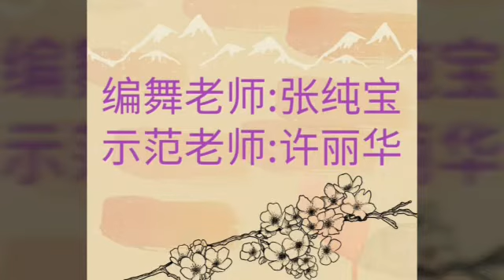一起闯天涯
编舞老师:张纯宝
示范老师:许丽华(新加坡)
舞序:前凑  前11* 22，前前11* 2222(+1x8) 前前 pose